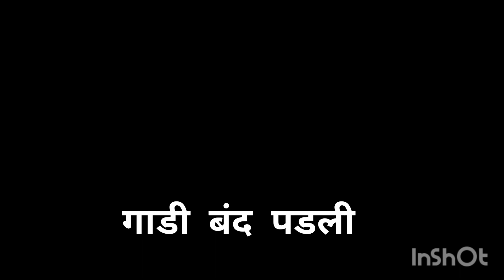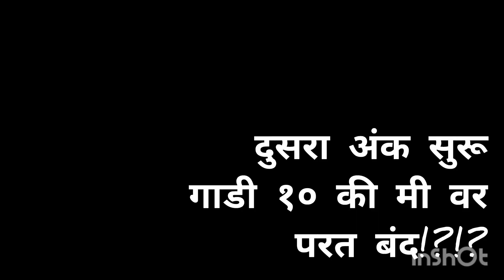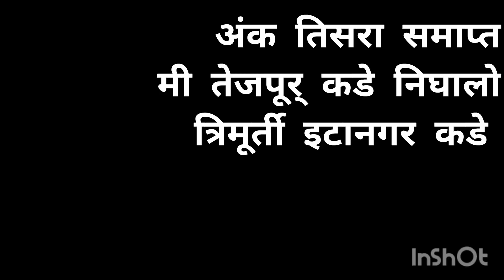ब्रम्हा विष्णू महेश आणि मानकर | भेट तवांग वरून येतांना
*६-१०-२३ | ब्रह्मा, विष्‍णु आणि महेश*

सर्किट हाऊस मध्ये झोप मस्त लागली. विशेष अनदांची बाब म्हणजे गिझर चालू होते अन् पाच मिनिटात गरम पाणी मिळाले. मग काय ' अभ्यंग...' *आणि हो. मोबाईल डेड आहे*.
सकाळी सात वाजता गाव झोपलेलं होतं. आज आधी भालुकपोंग् ला पोहचायच नंतर बलिपरा आणि मग इटानगर. अंतर २७३ की मि असल्याने बलीपराला पोहचल्यावर निर्णय घ्यायचा की. असो.

मध्येच एक दगड आडवा येऊन, गाडी खालून निघून गेला. तो किस्सा झाल्यावर गाडी मस्त म्हंजे स्मूथ चालत होती. वर जातांना ज्या पोलिसाने माझं इनर लाईन परमिट काढून दिले त्याला चौकीत जाऊन भेटलो - राम राम शाम शाम झालं. गाडी सुरू केली अन् बरोबर दोन किलोमीटर गाडीने पहिला अचका दिला. पण थांबली नाही. मी रेस केली अन् चालू ठेवली. नागमंदिर क्रॉस केलं, पुढचा पुल क्रॉस केला. आता चढ सुरू झाला होता. येथे मात्र गाडी रेस केली तरी चढत नव्हती. थांबलो. शांत राहिलो. दोन मिनिटांनी किक् मारली. गाडी चालू झाली. एक चढ पुर्ण केला, उतार पुर्ण केला अन् पुढच्या चढावर राणीने ' मान ' टाकली. यावेळी मी शांतपणे मधल्या स्टँड वर गाडी लावली. याचा अर्थ पुर्ण विराम. बाजूला उभा राहिलो. आत्ताही शांतच होतो. मला कोणीतरी येऊन मदत करणार याची खात्री. नाहीतर येथेच टेन्ट लावायचा. तेव्हढ्यात तो पोलीस आला. मी थांबलेलं पाहून तो थांबला. सद्य परिस्थितीत काय करावे? या प्रश्नावर तो म्हणाला ' एक देड घंटेके बाद, उपरसे पिकप आना शुरू होगा. भालूकपोंग चालीस की मी पे हैं. गाडी वहातक कोई भी पहुंचा देगा. चिंता मत करो '. तो निघून गेला. मी थांबलो. पाच मिनिटांनी पीकप आली. पण ती इटानगरला चालली होती - मधल्या रस्त्याने. पंधरा मिनिटे झाली होती. तेव्हढ्यात ३ बुलेट्स वर चढतांना दिसल्या. मी हात केला. तिघही थांबले. माझी चौकशी केली. समस्येवर उपाययोजना काय? - चर्चा सत्र सुरू झाले. पिकप ची वाट बघावी असा एकमुखी निर्णय घेतला ' त्रिमूर्ती ' ने. मग मी नाशिकचा चिवडा बाहेर काढला, खात बसलो. गप्पा चालू होत्या. विष्णूची गाडीने सेला पास ला कसा त्रास दिला अन् त्यांनी मार्ग कसा काढला याचं कथन झालं. त्यात माझं कौतुक - क्या डेअरिंग किया आपने सर. त्यांना निघायची घाई नाही असं माझ्या लक्षात आलं. मी त्यांना तसं विचारलं तर म्हणे ' सर आपका गाडी जब तक ठीक नहीं होता तब तक हम आपके साथ रहेंगे'. मी दिग्मुड. मी आनंदी. मी म्हणालो ' अरे यार, मैं गाडी पिकप मे डालके आगे निकाल जाऊंगा. चिंता मत करो'. त्यावर महेश म्हणाला ' सर बस चारसो की मी इटानगर जानेका हैं. हम गाडी रात में भी चला लेंगे'. ब्रम्हाने मान डोलावली. त्रिमूर्ती आसामी होती. मनाला आतल्या आत सुरक्षित वाटू लागलं भर दुपारी बारा वाजता, जंगलात. पुढची पंधरा मिनिटं वांझ गेली. एकही पिकप आली नाही. अचानक महेश म्हणाला ' सर मैं डिझेल मक्यानिक हू. आपकी गाडी खोलके देख सकता हु?'.

माझ्या परीक्षेचा क्षण जवळ आला होता. तीस सेकंद होते. महेशवर विश्वास ठेवायला काही हरकत नाही. चान्स घेऊ. गाडी सुरू झाली तर आनंद. नाही सुरु झाली तरी - ती गाडीत टाकून न्यायची आहेच ना? त्रिमूर्ती विश्वासू वाटली. मी प्रतिप्रश्न केला ' तुमच्या कडे टूल्स आहे?'. विष्णूने टूल बॉक्स बाहेर काढला. मी म्हणालो ' करो ट्राय '. मी आता समस्या वाटून टाकली होती. आता आम्हीं चौघे ' जिम्मेदार ' होतो. मंडळी तिसऱ्या मिनिटाला प्रॉब्लेम एअर फिल्टर सिस्टीम मध्ये आहे हे कळलं, पाचव्या मिनिटाला सिस्टीम बायपास केली आणि सातव्या मिनिटाला गाडी सुरू. पहिल्यांदा आम्हीं सेल्फी घेतला अन् पुढचा प्रवास सुरू केला - बरोबर - ते मला कव्हर करत होते.

बरोबर दहा किोमीटरवर गाडी परत बंद पडली. आता दलदली जवळ. परत गाडी खोलली, कर्बोरेटर मधून जो एअर पाईप येतो त्याला उर्ध्व दिशेला अडकवलं. गाडी सुरू झाली. इथे मात्र शूटिंग घेतलं. यावेळी कोणालाही टेन्शन नव्हतं. विशितली तीन मुलं साठीतल्या माणसाला सांगत होती - चिंता छोडो. आम्हीं जिथे उभे होतो ती जागा डेंजर होती हे आम्हाला निघतांना कळलं, तेही मिलिटरीच्या ड्रायव्हरने सांगितलं म्हणुन. असो. गाडी परत पळू लागली. विष्णूने आमचं ' रनिंग ' मध्ये शूट केलं. माझ्या गाडीला प्रॉब्लेम आहे हेच आम्हीं विसरून गेलो होतो.

तीस किलोमीटर आनंदात पास केले. भालुकपोंगला पोहचलो. गाव अरुणाचल आणि आसामच्या बॉर्डरवर आहे. येथेच परमिट मिळते. त्रिमूर्तीने दुकान शोधले. गाडी धक्क्यावर लावली. गाडी खोलली तेंव्हा कळलं की एअर फिल्टर बॉक्स मध्ये पाणी भरलं होतं. तिथे फक्त हवा असायला हवी. अर्ध्या तासात गाडी रिपेअर झाली - रू २५०. पण एअर फिल्टर त्याच्या कडे नसल्याने मला पुढे तो बसउन घ्यायला सांगितला. मग मी तिघांनाही घट्ट मीठी मारली. इथपासून ते इटानगरकडे जाणार होते अन् मी. ?

तिन तासात प्रॉब्लेम सुटला. ब्रम्हा विष्णू आणि महेश अवतरले, मला तारलं. संकटमुक्त केलं आणि निघूनही गेले. माझा माणुसकीवरचा विश्वास मात्र दृढ करून गेले. मी जे व्यासपीठावरून सांगत असतो की - *जगात फक्त चांगलीच माणसं आहेत. मी संकटात असेल तेंव्हा ते मला मदत करतील* - हे मात्र खरं ठरलं. माझा इतरांवर विश्वास मात्र पाहिजे. त्रिमूर्ती ला भेटायचं असेल तर क्लीप बघा.

मी तेजपुरला जाण्याचा निर्णय घेतला. गाडी एकदा नीट ' दाखऊन ' घेऊ अन् मग पुढे जाऊ असा विचार केला. मध्ये दोन गावं लागली - एअर फिल्टर मिळाले नाही. स्पेअरची मिळत नाही ही परिस्थिती आहे असं उमगलं. Tejpurla